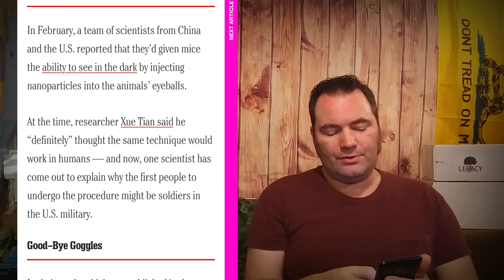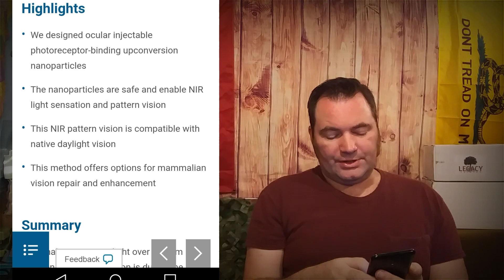Night Vision Injections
Night vision injection technology created for U.S. Military.

Night vision during shtf. This is a review for the Firefield Nightfall 2 5×50 Gen 1 Night Vision Monocular